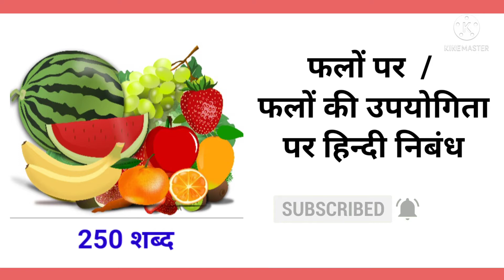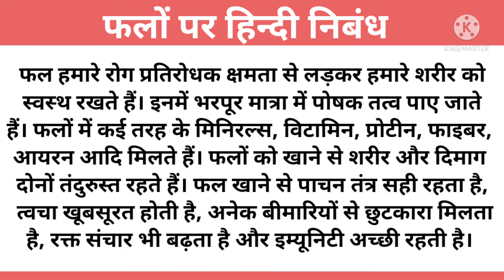Essay on Fruits in Hindi |फलों पर हिन्दी निबंध | फलों की उपयोगिता पर हिन्दी निबंध | StudyPrideCorner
About video

learn
Essay on Fruits, Essay on Fruits in Hindi , Fruits Essay About 250 Words

Category - Education

Your Queries -
Essay on Fruits,
Essay on Importance of Fruits